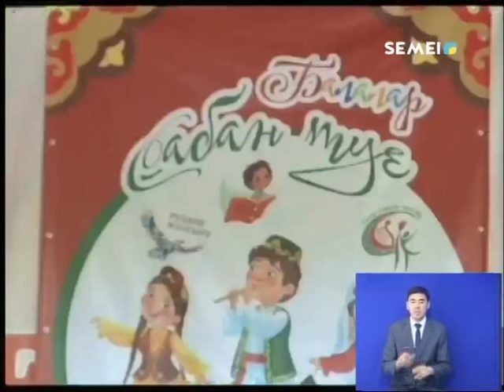В СЕМЕЕ ВПЕРВЫЕ ПРОШЕЛ «ДЕТСКИЙ САБАНТУЙ». Дневные новости (05.06.2018)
Праздник был организован в центральном парке с участием коллектива татарской школы искусств и жителей города.
Бакытгуль Казез